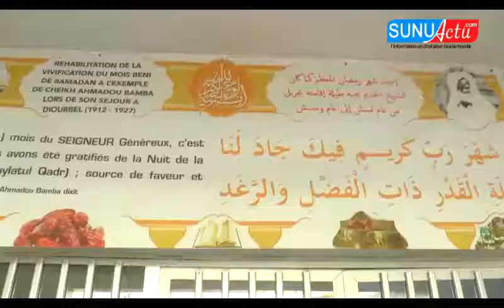premier jour ramadan chez le khalif general des mouride a touba